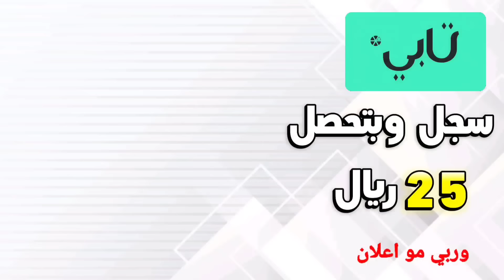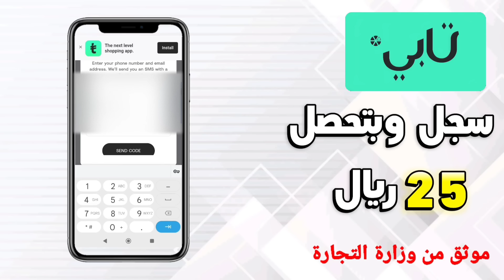لعبة قنشن امباكت: قصة سوميرو كاملة 😍🌴 صدمات ما تنتهي | Genshin impact sumeru story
كل الروابط اللي انذكرت موجوده هنا 🔴👇:
في هذا الفيديو راح اسردلكم قصة سوميرو كاملة باللغة بالعربية 👌

 وبرضو اضغط الاشتراك بطريقك وشكرا 💛

لعبة قنشن امباكت - قصة لعبة قينشين امباكت - قنشن امباكت قصة - قنشن امباكت سوميرو - قنشن امباكت قصة سوميرو -
قنشن امباكت سرد القصة باللغة العربية - قنشن امباكت 5 نجوم -
Genshin impact sumeru - Genshin impact - tower of fantasy -